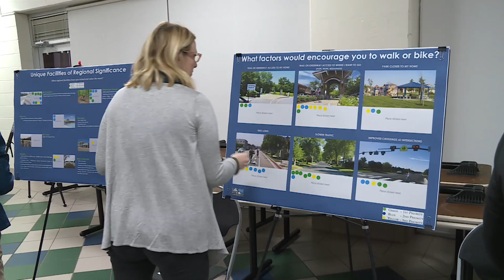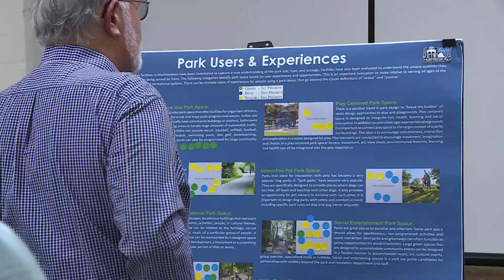Parks & Rec. Master Plan Open House (Newsbreak)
The Parks & Recreation Department held an open house to invite residents to give their opinion on the direction of the department through a 20 year Master Plan.